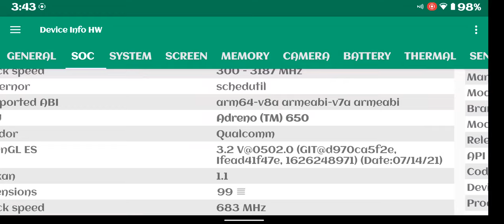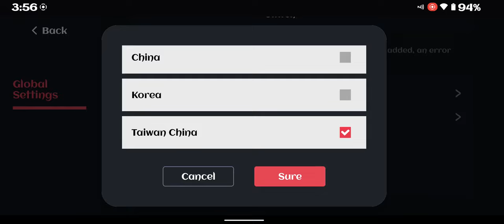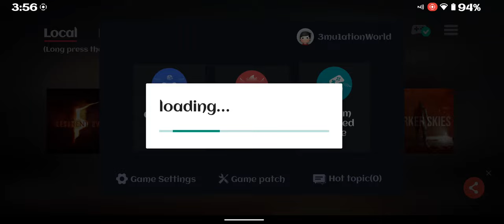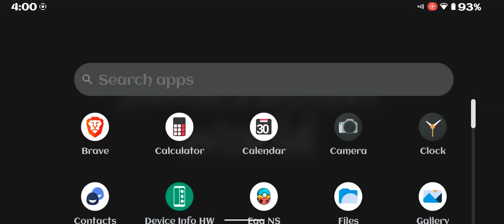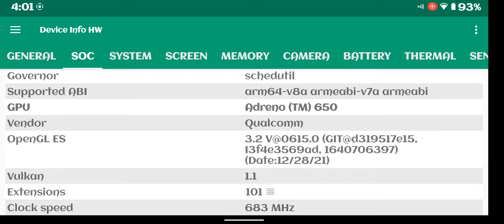DARKSIDERS WARMASTERED EDITION on egg NS 2.1.0 vs 3.1.1 on poco F3